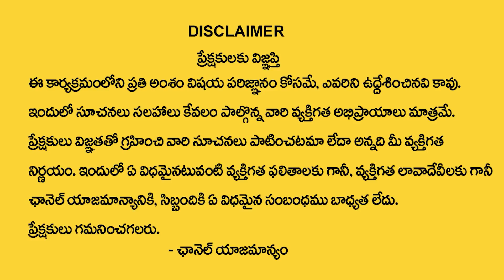How you can find out what your personality | Astrologer Subhash Sharma | Suman TV Bhakthi Life